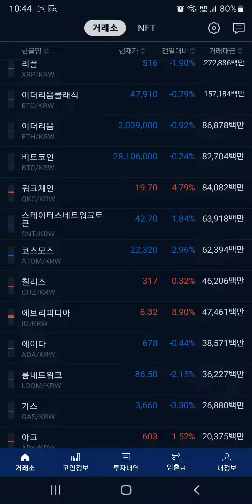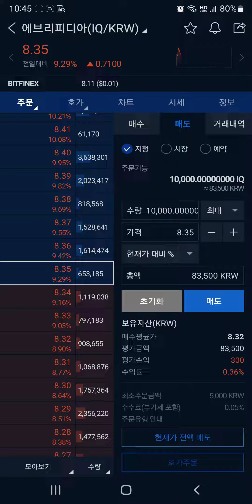에브리피디아 everipedia (IQ) 눌림목을 판단하는법